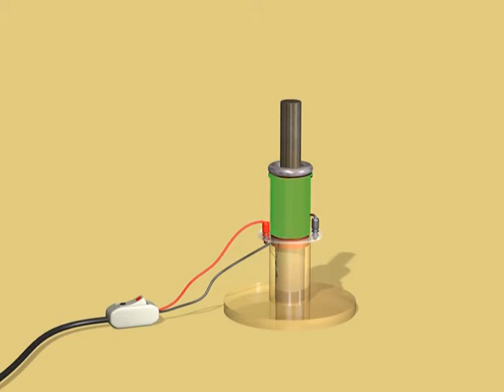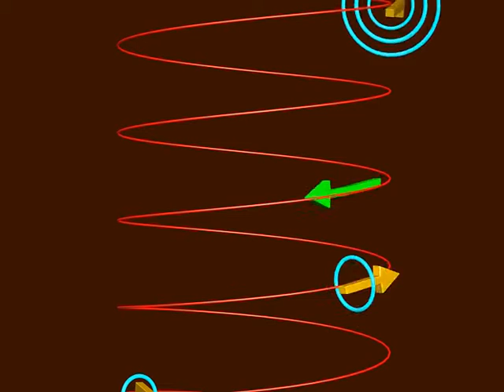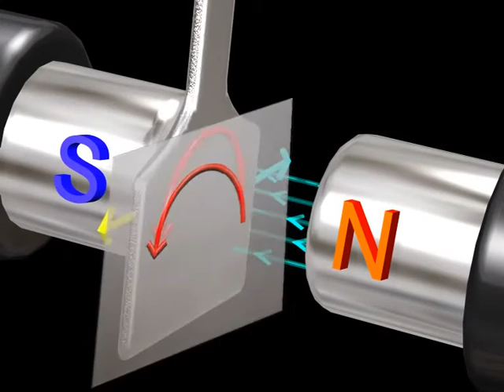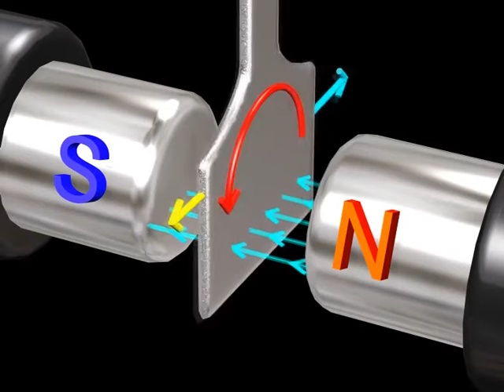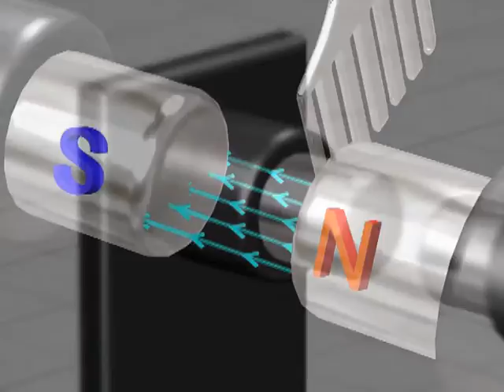Application of eddy current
Eddy or foucault current